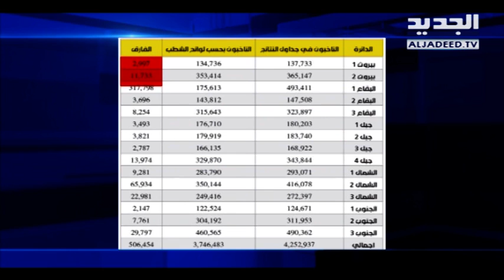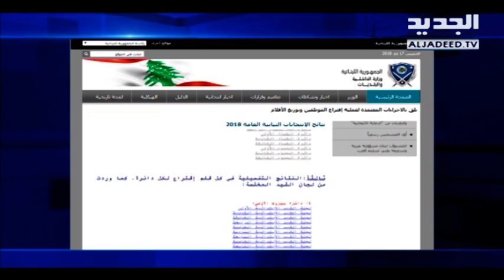ماذا لو صحّحت وزارة الداخلية أخطاءها الحسابية في الانتخابات؟- ليال بو موسى